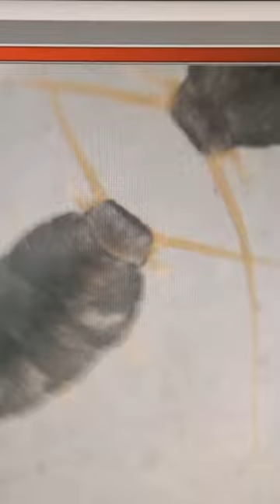Silverfish, or Bristletails Play Games. Kyiv, Ukraine. 04.february.2023.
Silverfish or Bristletails or Firebrats under microscope.